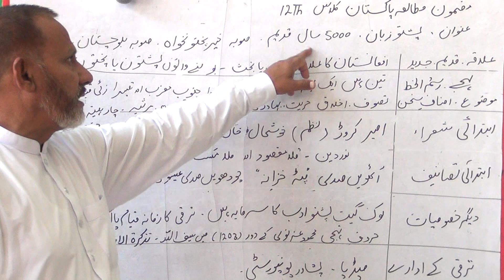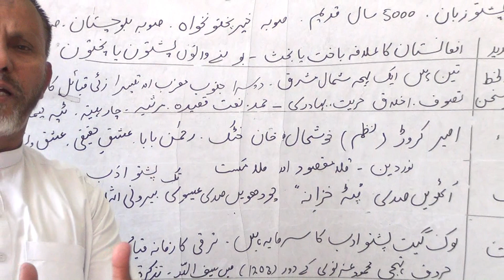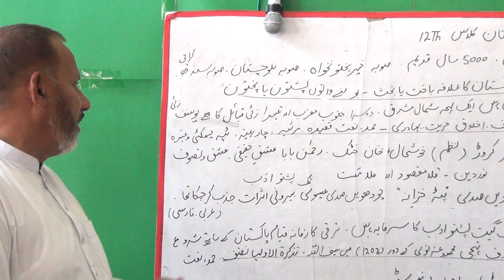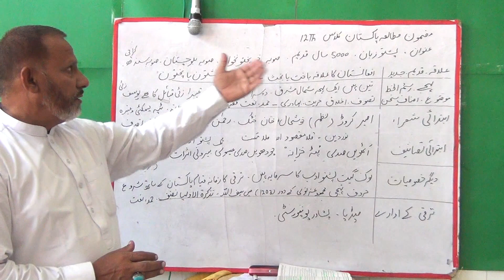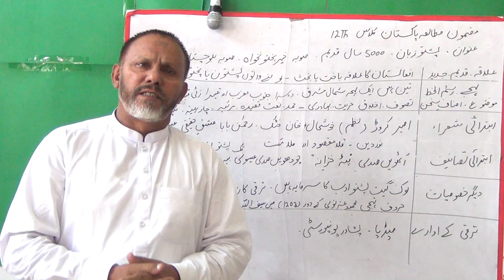Class 12th Unit 7 Subject( Pak Studies) Pakistani language , Pashtto Language By Qanbar hussain